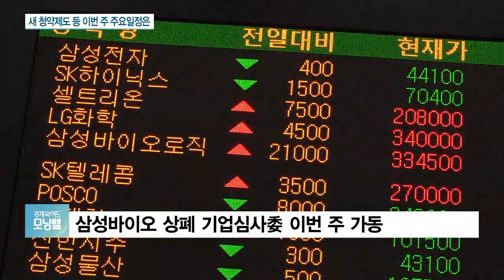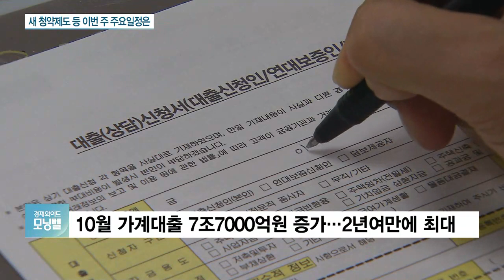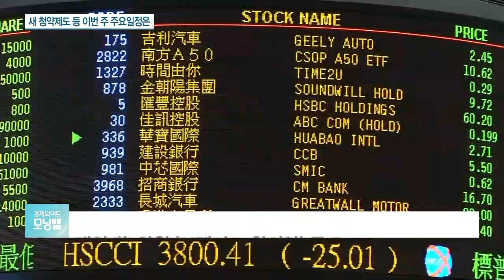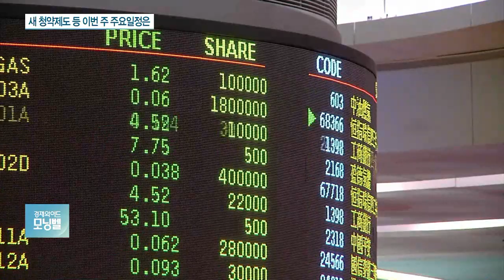삼바 상장폐지 본심사부터 새 청약제도까지…이번주 주요일정은?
삼성바이오로직스의 상장폐지를 결정할 한국거래소의 본심사가 이르면 오늘(10일) 시작됩니다.

내일(11일)부터는 무주택자의 아파트 당첨 기회를 확대하는 새 청약제도가 시행됩니다.

이번주 주요 경제 일정, 김영교 기자와 짚어보겠습니다.

김 기자, 상장회사로서 삼성바이오로직스의 운명을 결정할 한국거래소의 본심사가 임박하다고요?

네, 한국거래소는 삼성바이오의 상장폐지 여부를 심사할 기업심사위원회구성을 최근 마쳤는데요.

이르면 오늘, 늦어도 이번 주 중에는 회의를 열 계획입니다.

기업심사위는 상장폐지 여부를 면밀히 심사하기 위해 설치하는 일종의 본심사 위원회 성격으로, 외부 전문가로 구성된 심사위원단 6명과 거래소에서 1명 등 7명으로 구성됩니다.

이번에 구성된 기업심사위는 규정에 따라 올해 말까지 삼성바이오의 상장 유지나 상장폐지 또는 1년 동안의 개선 기간 부여 이 셋 중에서 최종 선택지를 고르게 됩니다.

내일부터는 주택공급과 관련해 개정된 규칙이 시행되죠?